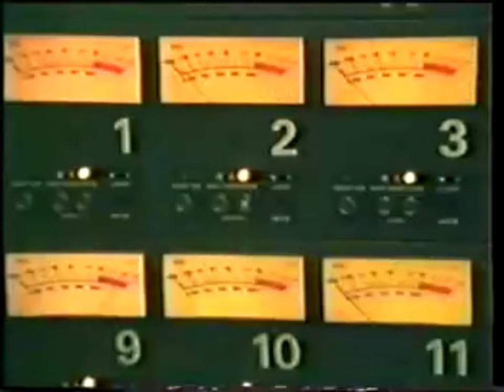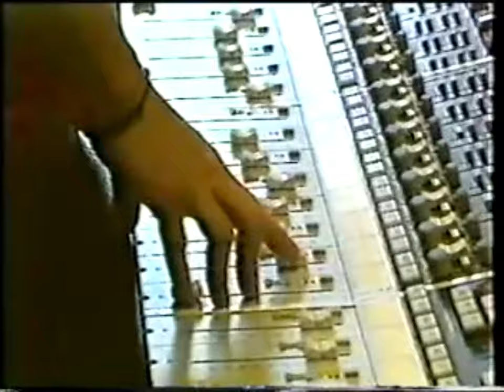Roxette - The Look ☕️ [BEATFOOD INC. REMIX]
We are BeatFood Inc. (  @LUKAAmusic   &  Mo)
and this is our Remix for " Roxette - The Look  "